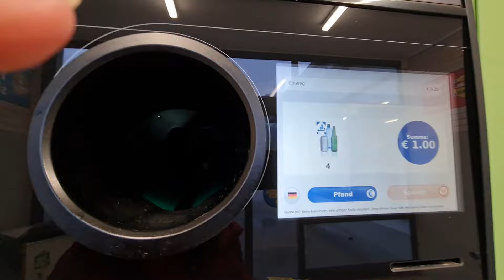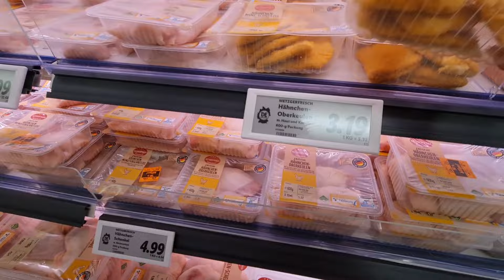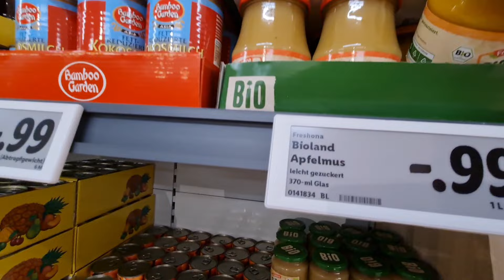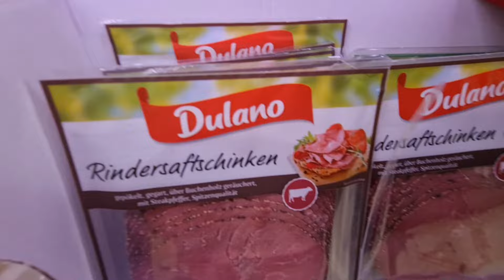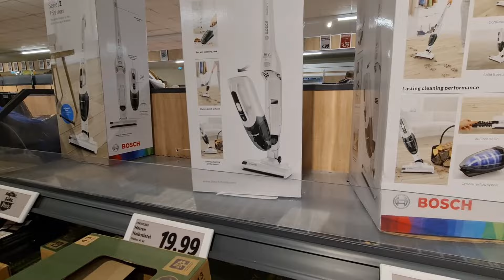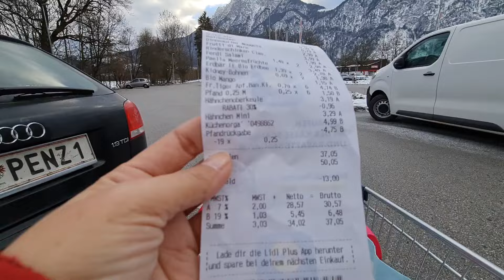🇩🇪 DIJERMAN BOTOL BEKAS JADI DUIT | BELANJA DISWALAYAN TERMURAH SEEROPA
assalamualaikum wr.wb
salam kenal untuk semuanya semoga kita dalam keadaan sehat yaa (amin yra)

terima kasih atas kesediannya untuk mampir dichannel ini & dukungan kalian adalah support buat gw

salam 🇮🇩🇩🇪